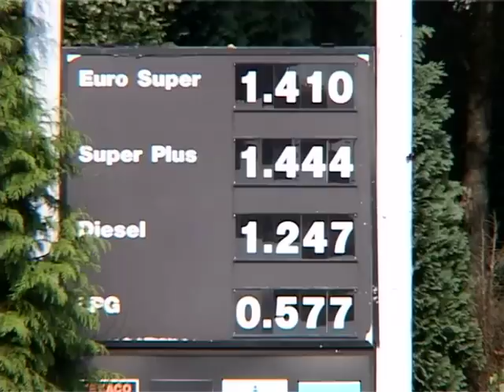Opmerkelijke verschillen in benzineprijzen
De daling van de benzineprijzen zet ook in de regio Breda door. Toch zijn er nog opmerkelijke verschillen waar te nemen.
Bron: BN/DeStem